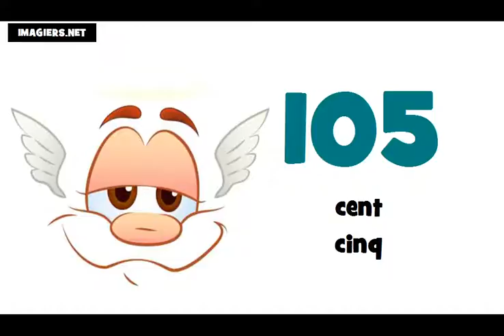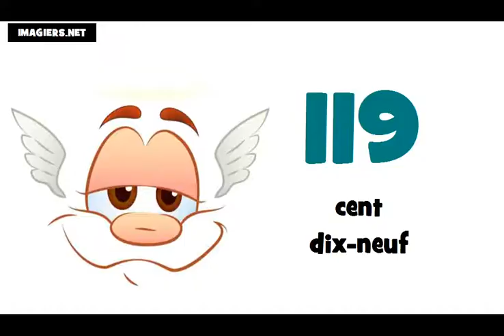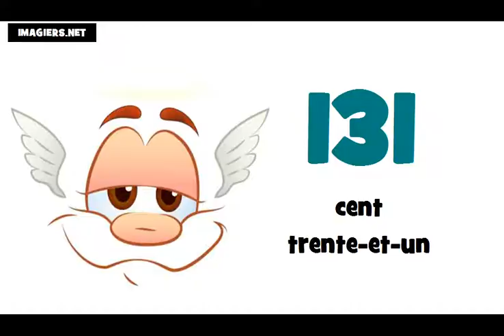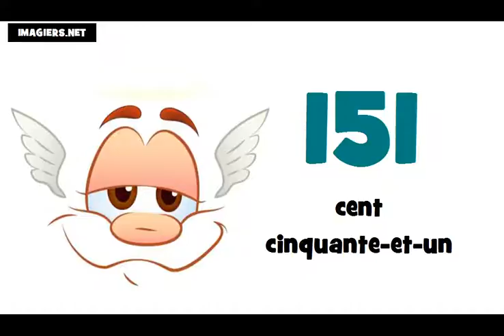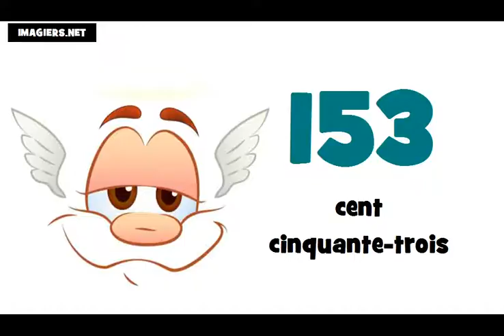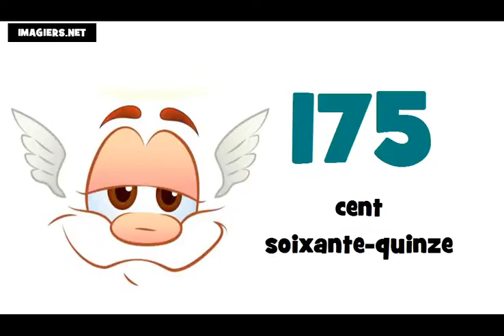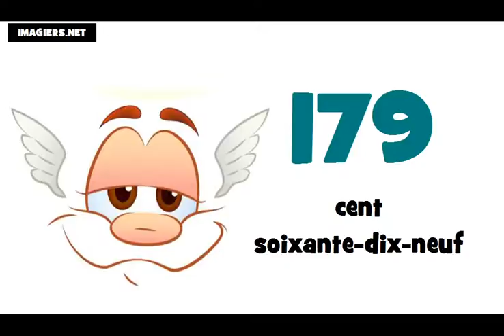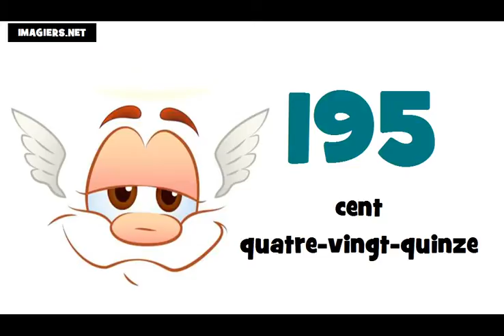уроци по френски език # Числата от 100 до 200